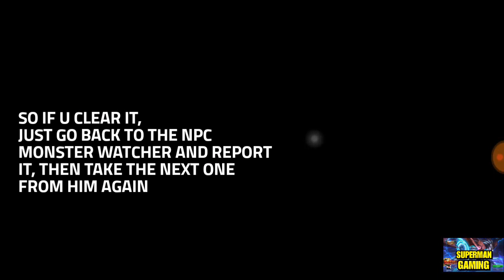How To Leveling Faster With Quest Monster Resistance Ragnarok M Eternal Love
Hi guys, maybe many people already know about this quest,
but i think there are still many people that are not know.

So i make this video to help them.